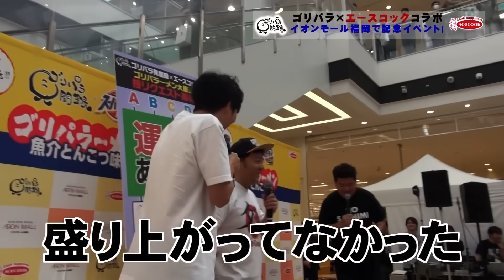【公式】エースコックと奇跡のコラボ！6ゴリパラーメン発売記念イベント開催！_フル尺版／ゴリパラ見聞録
エースコックのスーパーカップとゴリパラ見聞録のコラボ企画最終話。

ゴリパラーメン「魚介とんこつ味」の発売を記念して福岡県内のショッピングモールでイベントを開催しました！